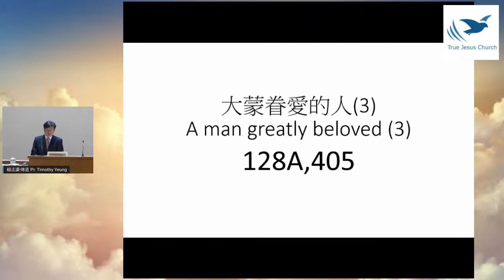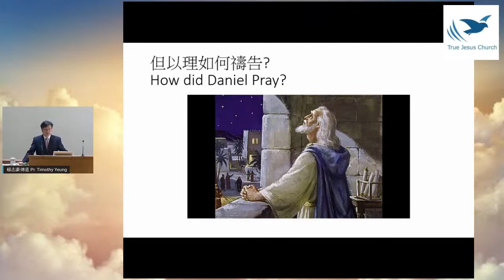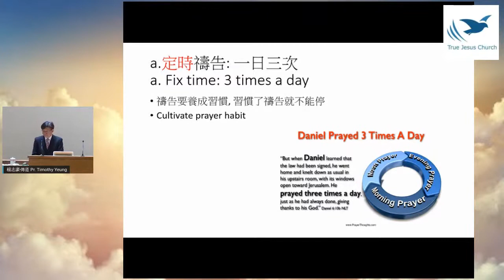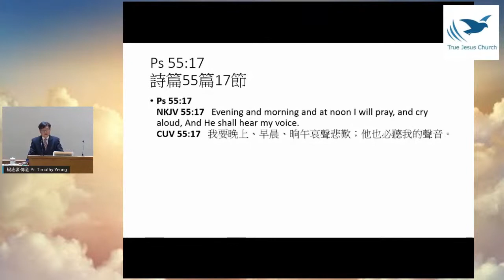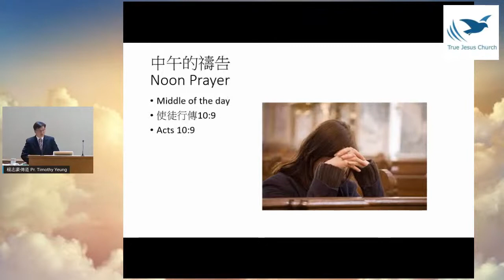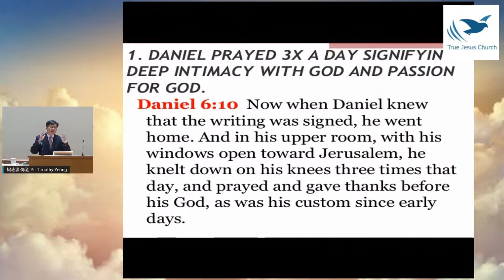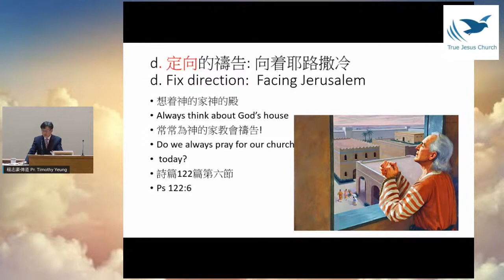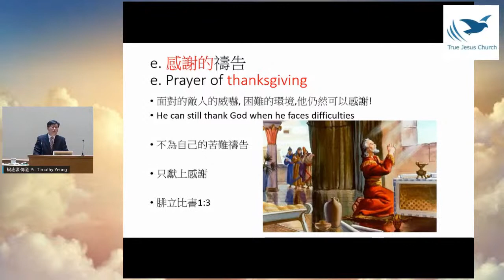2020/6/27 A man greatly beloved (3) 大蒙眷愛的人 (3) Pr. Timothy Yeung 楊志豪 傳道